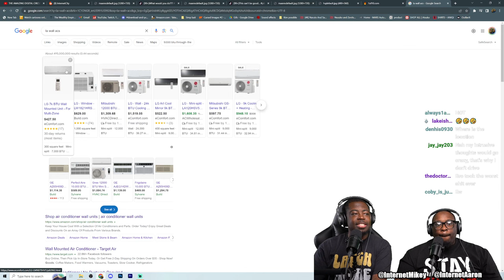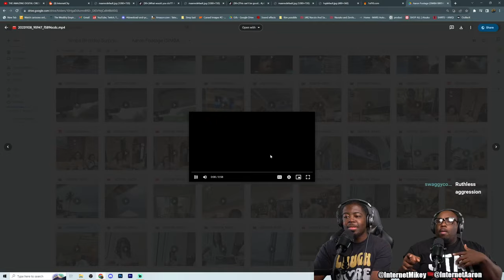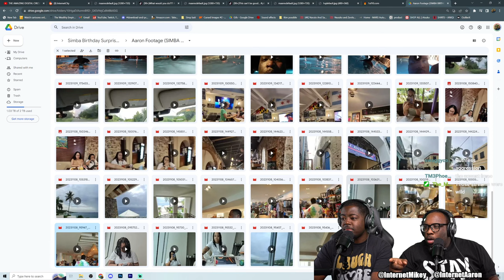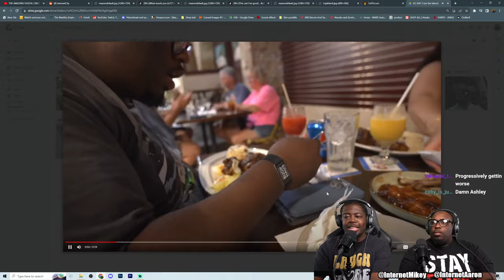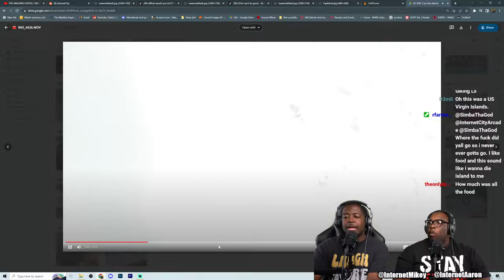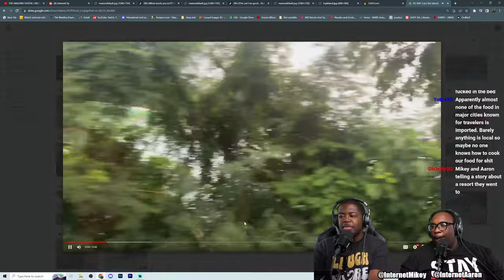InternetCity explains why the US Virgin Islands SUCK...